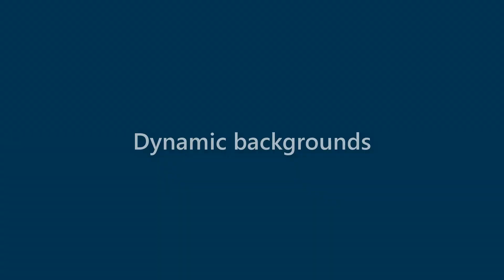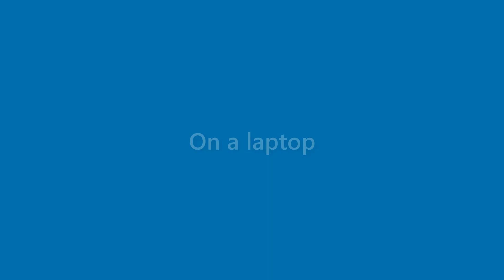Alexandria Palmer - appearance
Name Look - Alexandria Palmer - appearance. In this video we present "Alexandria Palmer" name look and feel in various scenarios.
This video will cover:
How does "Alexandria Palmer" look as a personal letterhead?
How does "Alexandria Palmer" look on a business card?
How does "Alexandria Palmer" look on a computer/laptop screen?
How does "Alexandria Palmer" look with different background colors?
How does "Alexandria Palmer" look with various fonts?